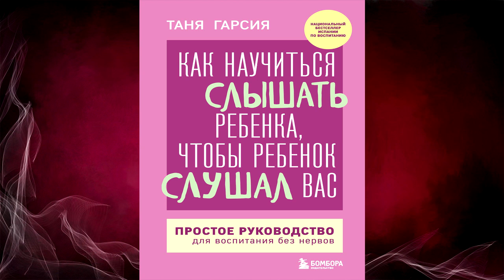Как научиться слышать ребенка, чтобы ребенок слушал вас (Таня Гарсиа) Аудиокнига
💗💖💘 Прослушать полностью и скачать Аудиокнигу "Как научиться слышать ребенка" можно
Описание книги
Каждый родитель хочет, чтобы ребенок его слушался, ничего не скрывал и делился своими переживаниями. Но как достичь такой гармоничной и крепкой связи?
Таня Гарсия, семейный психотерапевт с 20-летним стажем и мама двоих детей, рассказывает о том, как вырастить послушного и при этом уверенного в себе ребенка, не подавляя его и выстраивая теплые и доверительные отношения. Ведь когда ребенок чувствует, что его эмоции понимают и принимают, он становится более открытым и готовым слушать взрослого. Это помогает установить глубокую связь, основанную на доверии и уважении.
Эта книга содержит дополнительный материал в виде ПДФ-файла, который вы можете скачать на странице аудиокниги на сайте после её покупки.

Переводчик:
Алсу Губайдуллина
Чтец:
Алина Арчибасова
Издатель:
Бомбора
Правообладатель:
Эксмо